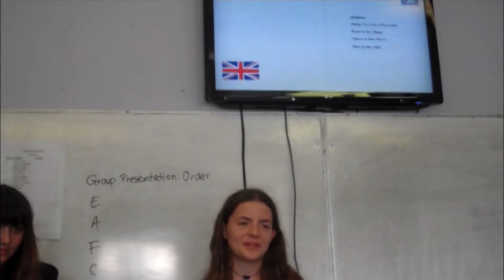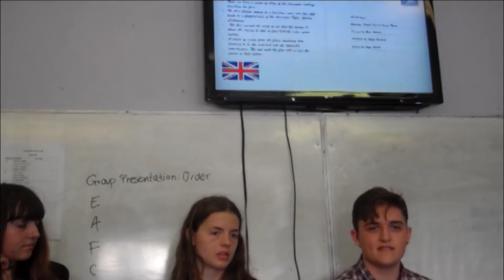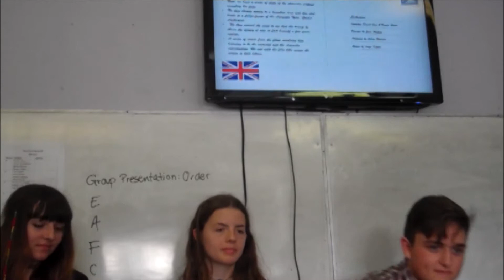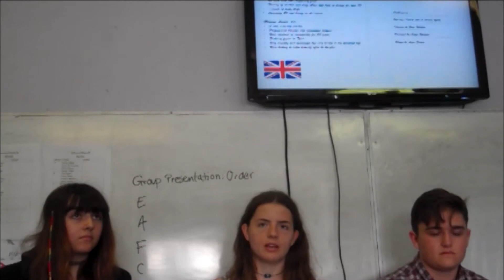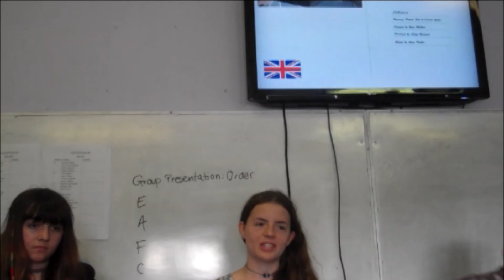206c pitch pt1